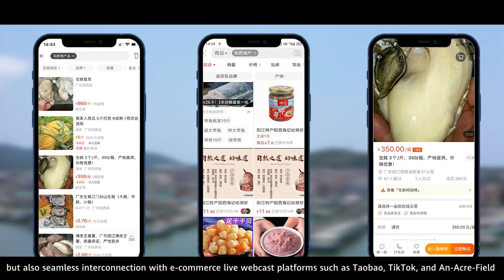U-Joy Cities in Guangdong - Yangjiang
Check out the 5G enabling digitalization in large-scale city clusters in China Guangdong province with the largest 5G shared SA network in the world!